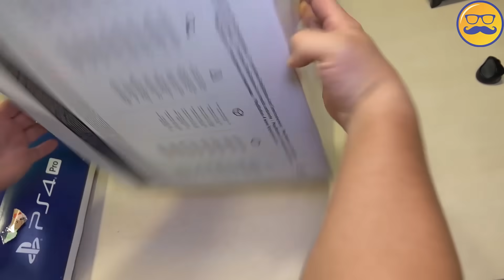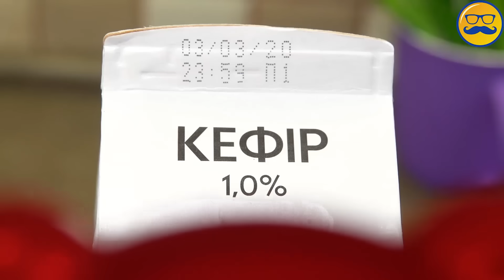БЫТЬ НОРМАЛЬНЫМ СКУЧНО !!! СКАЗАЛ ЖЕЛЕЙНЫЙ МЕДВЕДЬ ВАЛЕРА | ВАЛЕРА ВЕСЕЛЫЕ МОМЕНТЫ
Ребята, сегодня мы с вами вспомним, что желейный медведь Валера это - заноза в одном месте. Причем это место выбирает сам Валера и каждый раз это новое место.
Короче, девиз нашего неугомонного медведя Валеры- Быть нормальным - скучно!
Познаватель и Валера Желейный Медведь антистрессы